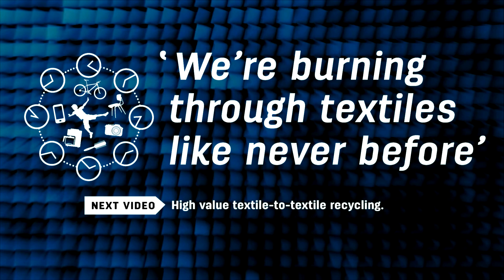CircularX_2015_5_4_worlds_2nd_most_polluting_industry